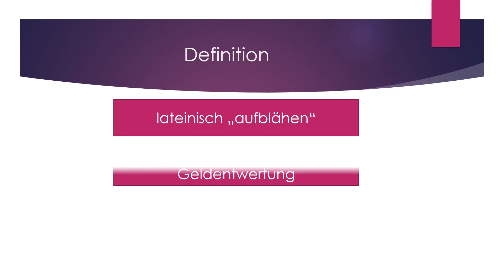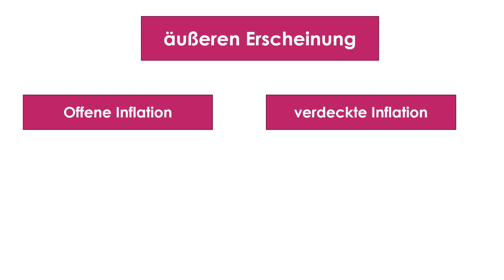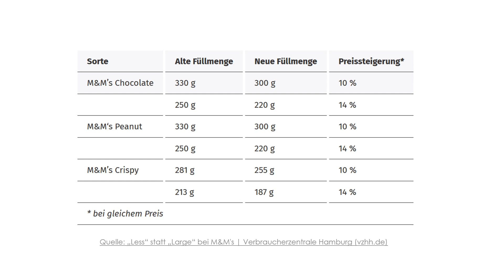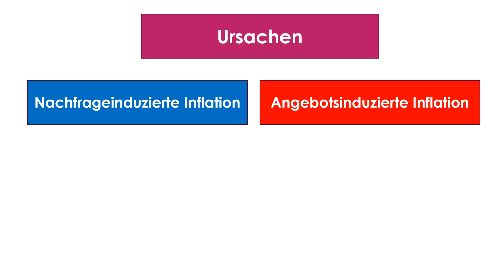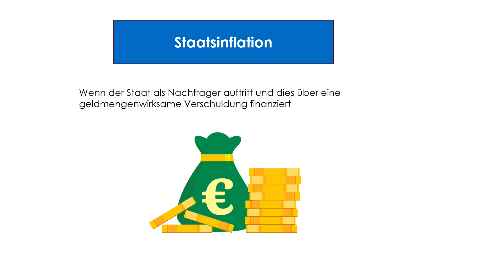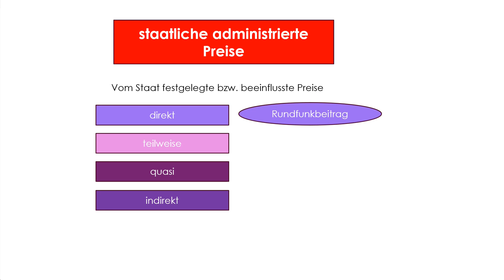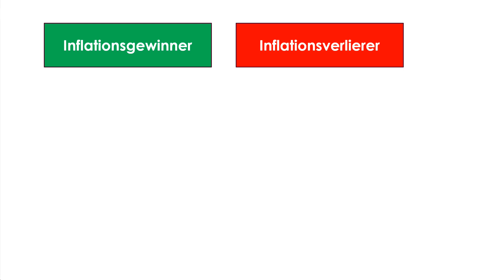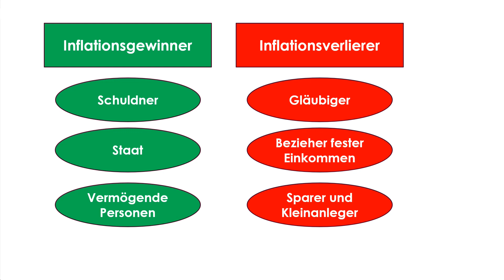Inflation - einfach erklärt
In diesem Video erfährst du alles Wichtige über Inflation und die verschiedenen Arten der Inflation.
vorbei